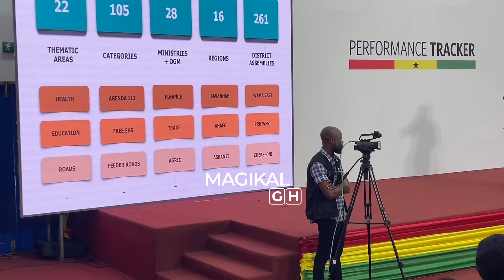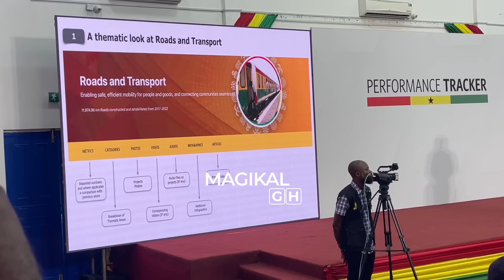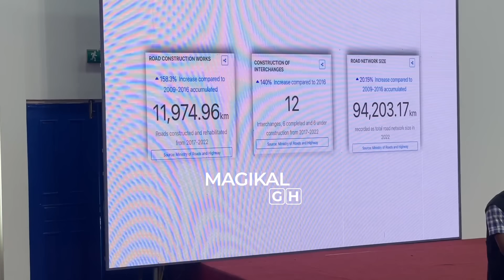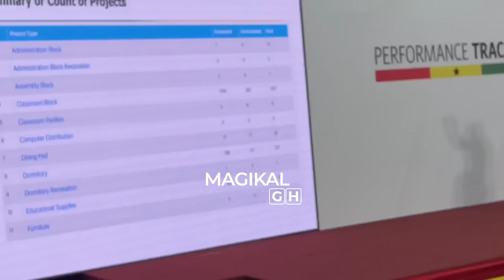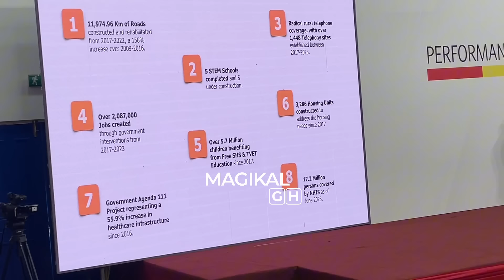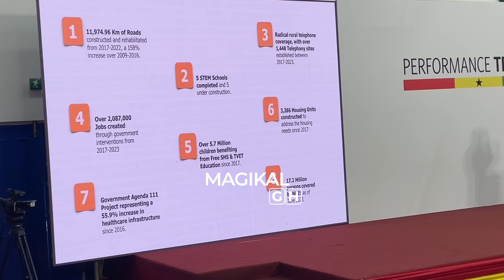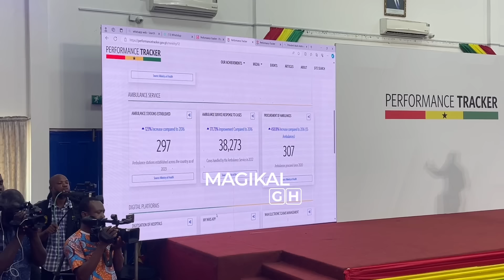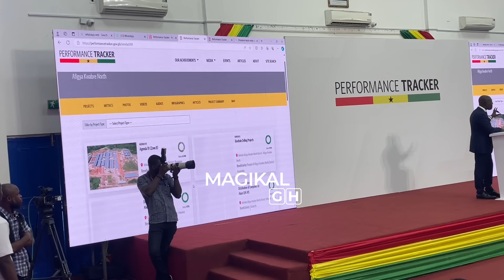Bawumia & Akuffo Addo account to Ghanaians how they spent public funds @ performance tracker launch